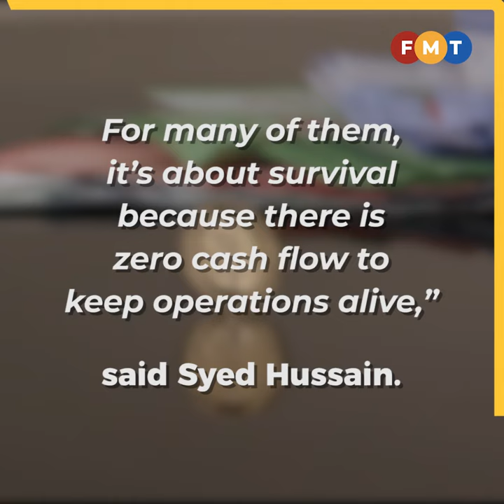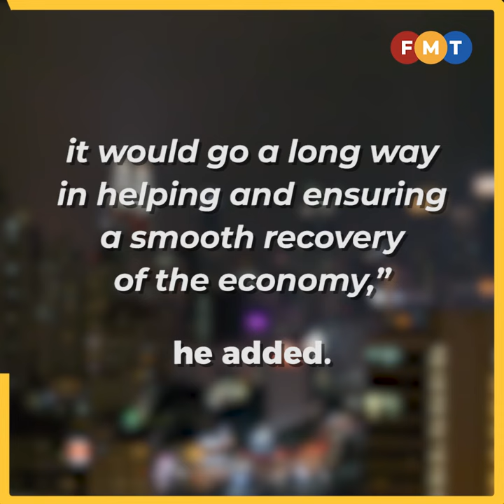Help SMEs, businesses that are at breaking point, MEF urges banks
The Malaysian Employers Federation (MEF) said many SMEs and micro enterprises have reached a breaking point under the total lockdown and "have zero cash flow to sustain businesses".